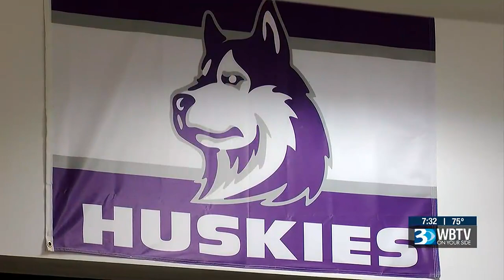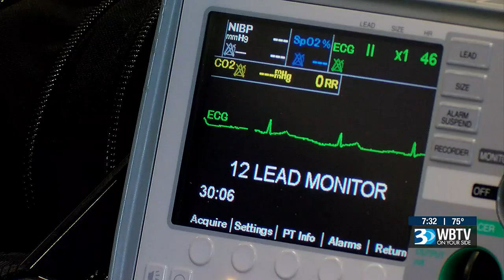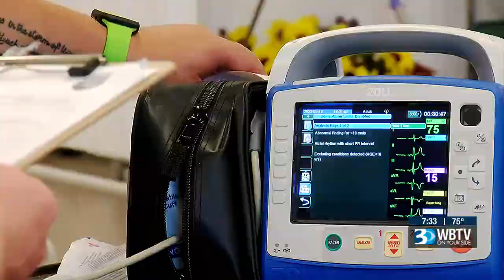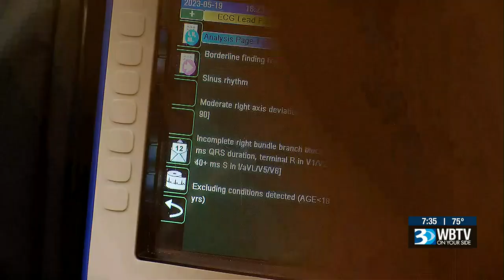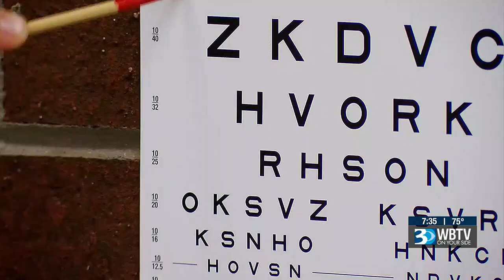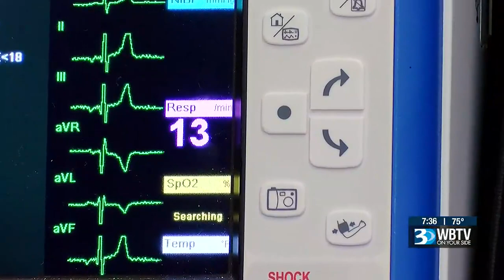Heart Of A Husky: NC Community Stepping Up To Promote Healthy Hearts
The program was started in Ashe County after a student collapsed at a track meet in 2015.